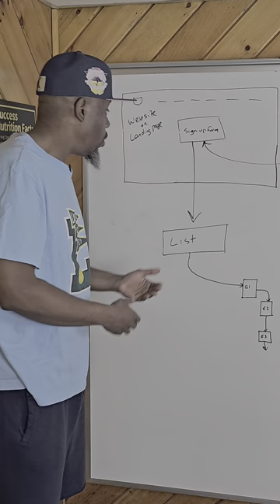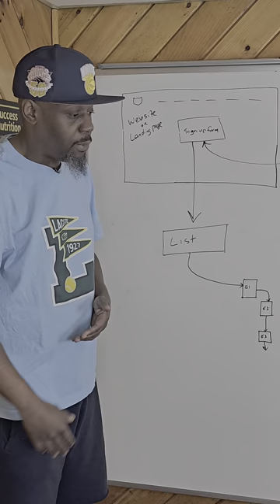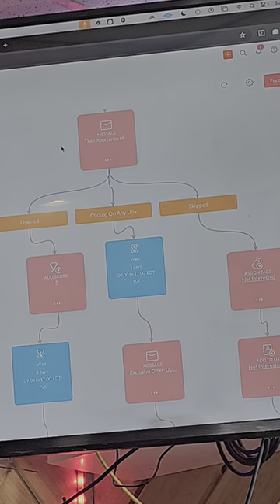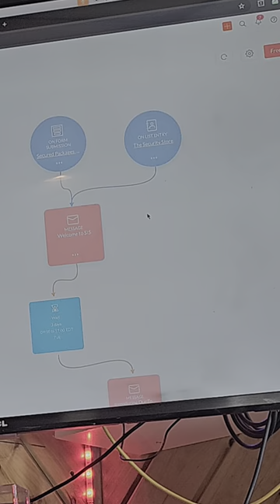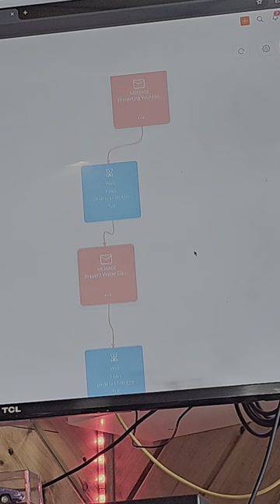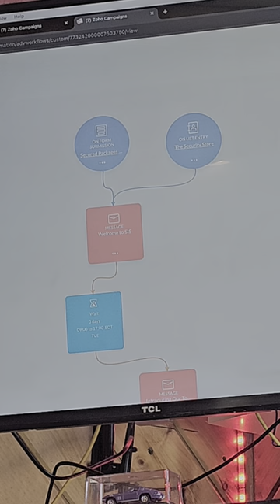Mastering the Sales Funnel Process Easily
What it do YouTube!!

Time Codes
Intro - 0:00 - 0:40

OTHER CHANNELS
@secureitsecurities - Secure it Securities Corp